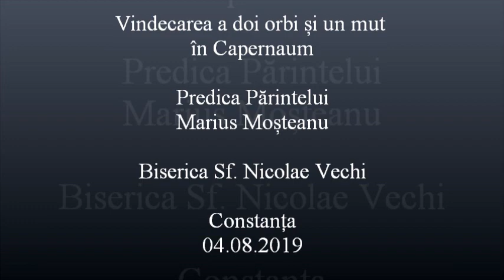Vindecarea a doi orbi și un mut în Capernaum - Predica Părintelui Marius Moşteanu - 04.08.2019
Vindecarea a doi orbi și un mut în Capernaum - Predica Părintelui Marius Moşteanu de la Biserica Sf. Nicolae Vechi din Constanţa - 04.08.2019